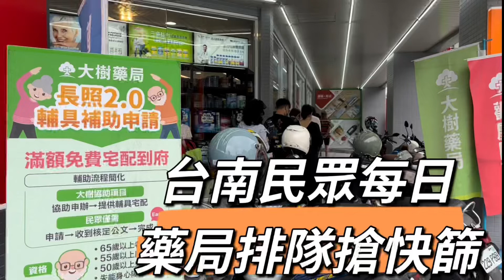台南民眾每日藥局排隊搶快篩 （每日限量78組）台南崇德路上大樹藥局111年5月11日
台南民眾每日藥局排隊搶快篩 台南崇德路上大樹藥局
每日供應限量78組111年5月11日